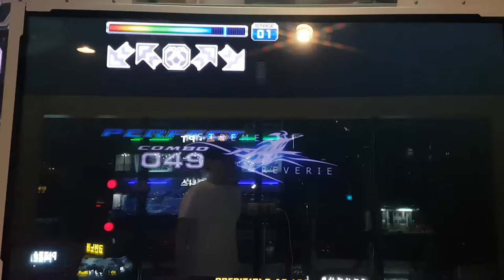어 사이트 데 라 루 S17 A Site De La Rue | Pump It Up Prime 2 Patch 2.04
스텝이 반짝반짝. 방송에서 1미스까진 나왔는데, 그 이상은 안 되겠더라구요. ㅠㅠ